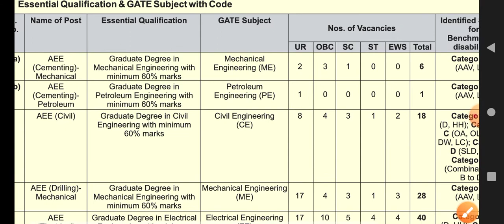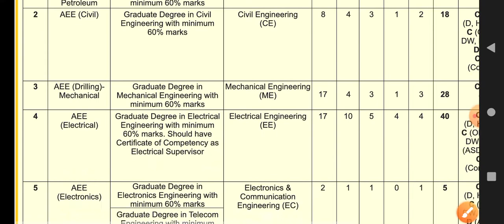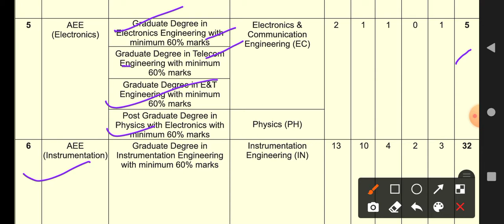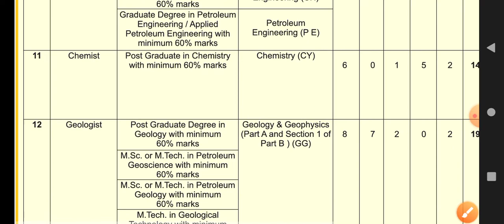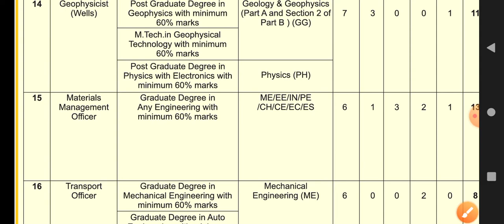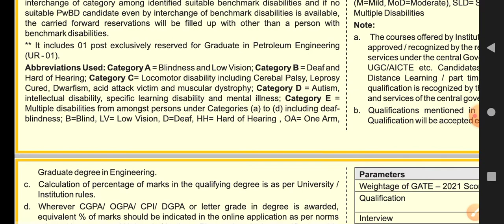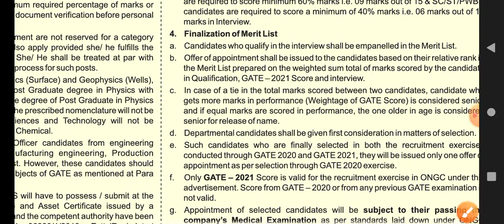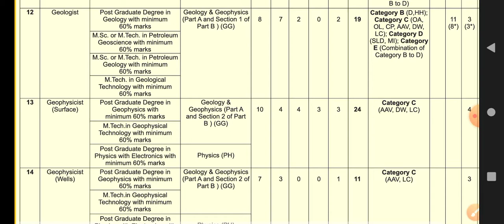ONGC Recruitment 2021 !! Graduate Trainee (AEE) !! Final year eligible !! Latest job update 2021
ONGC Recruitment 2021  !! Graduate Trainee (AEE)  !! Final year eligible   !! Latest job update notification out 2021

Oil & Natural Gas Corporation limited (ONGC) 2021